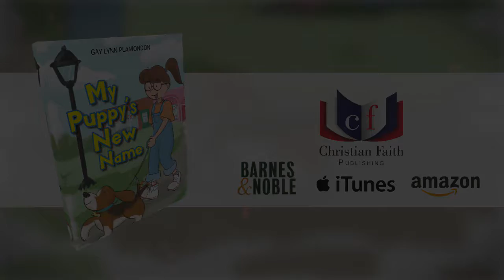My Puppy's New Name by Gay Lynn Plamondon